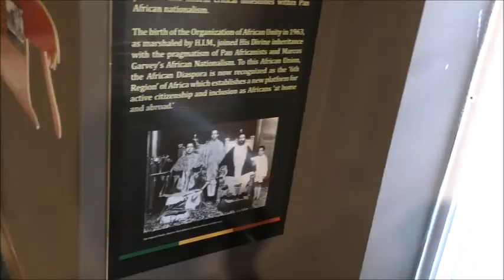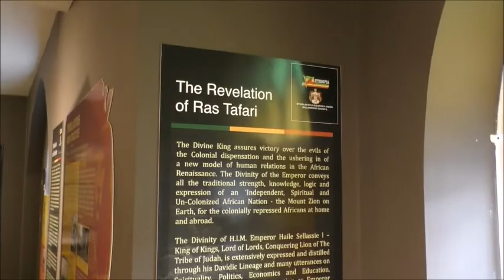Ethiopia to America and then to Jamica, Story of our Life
Mekonnen Wolde  and , My Story with friends and family in the World.